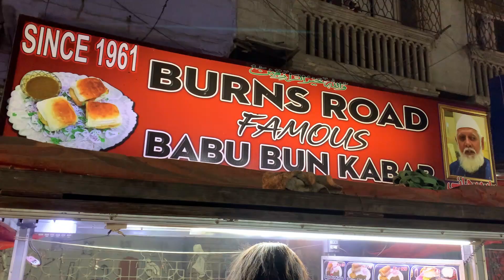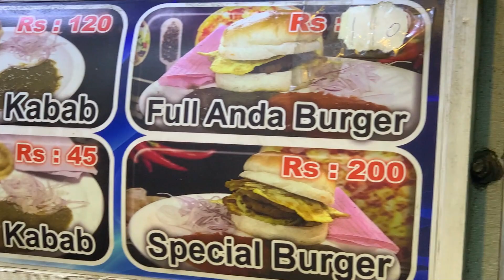Babu Bhai Ka Mashoor Bun Kabab | Burns Road | Street Food Karachi| Street Food Burger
Babu Bhai Ka Mashoor Bun Kabab | Burns Road | Street Food Karachi

Bun Kebab (Urdu: بَن کباب) is a sandwich native to Pakistan, but now available all over the Indian subcontinent. Bun kebabs are a signature in Pakistani metro cities like Karachi and Lahore, but they can be found all over Pakistan. In India, it is eaten as a regular street food, specifically, in the Indian cities of Bhopal, Lucknow, and Hyderabad; it is especially popular with Indian Muslims, the dish is eaten late-night during Ramadan. Bun kebabs are usually sold from roadside stalls, side street vendors, and fast food restaurants. They are also commonly known as anday wala burger. A ‘fried’ version of the bun kebab is popular in Lahore, known as ‘bun plaster’ due to copious amounts of butter and super tender or paste-like kebab mixture used in it. Bun kebabs are usually eaten as a main course or snack.